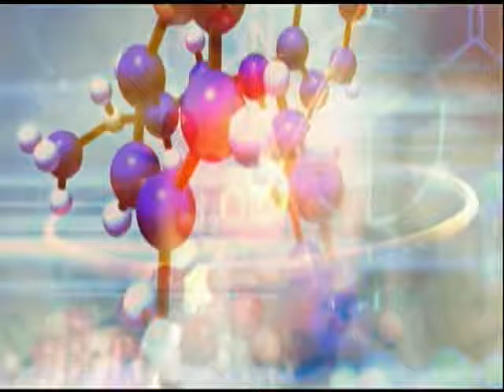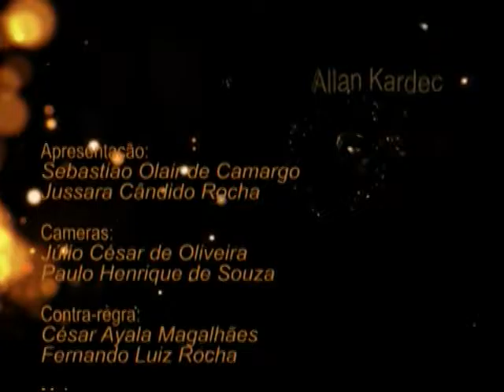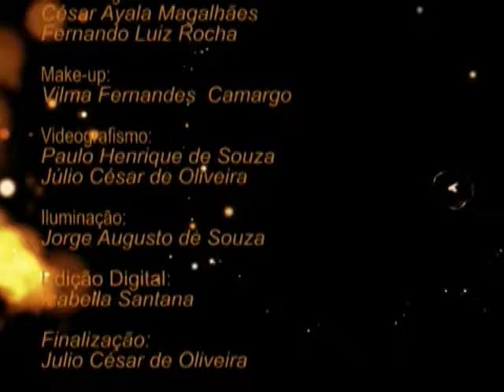Série 17 do Livro O Despertar da Consciência do Átomo ao Anjo - 4° Bloco do 5° Programa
5° Programa
4° Bloco